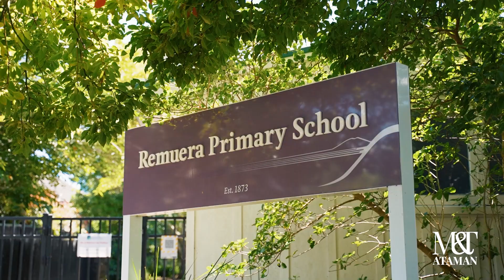1/131 Grand Drive, Remuera - Michael Ataman & Tatyana Ataman